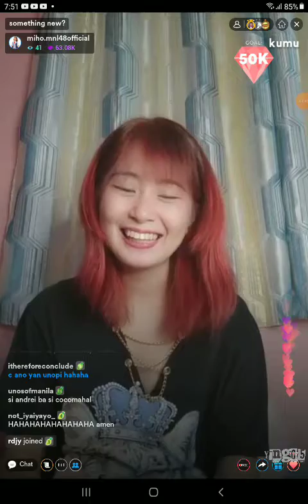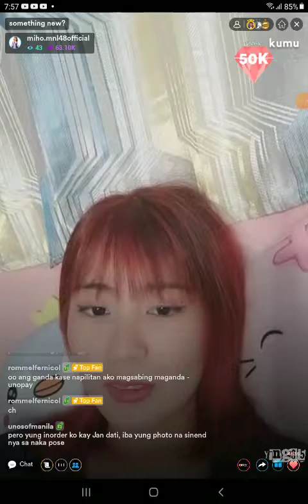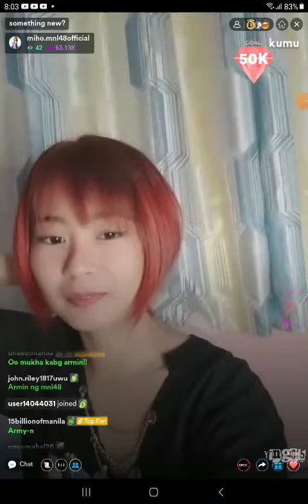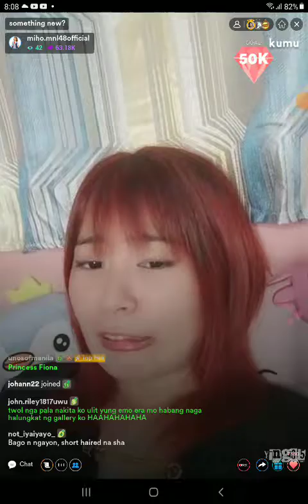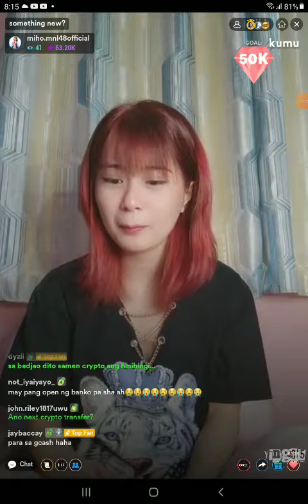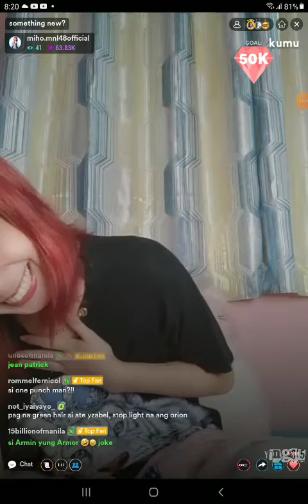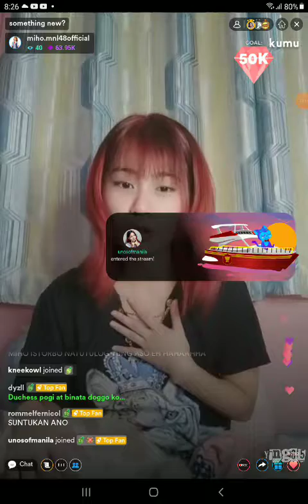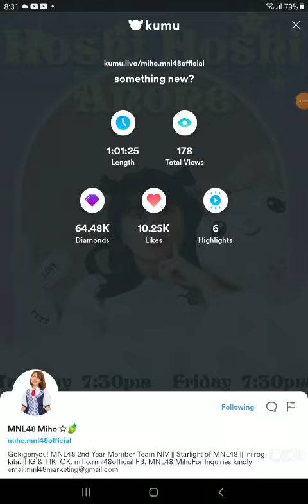MNL48 MIHO on KUMU LIVE S2 💎July 8, 2022💎